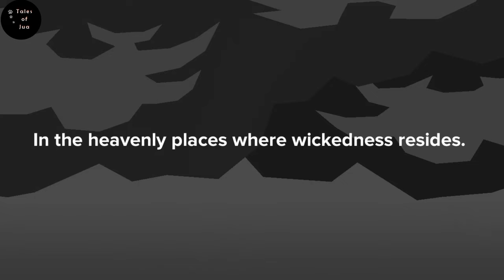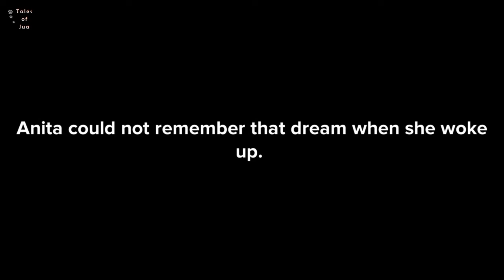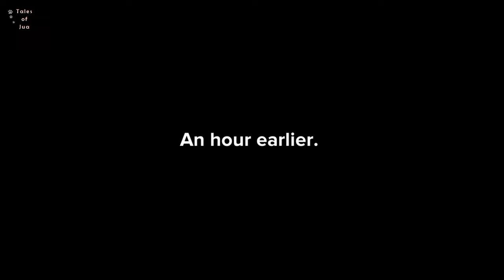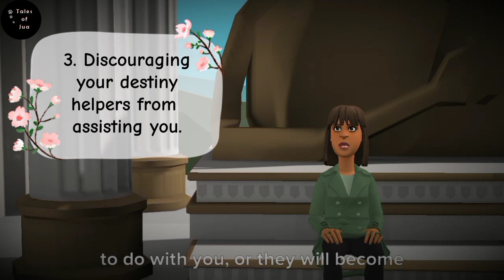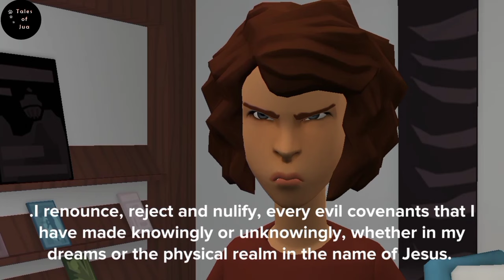STRATEGIES that the devil uses to block answers to your prayers. (CHRISTIAN ANIMATION)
This is an animation, showing you the strategies that the devil uses to block answers to your prayers, and how to counter these strategies.

00:00 intro
00:20 Opening message
00:42 Beginning of storyline
08:30 Strategies explained
10:22 Prayer section
13:10 Warfare in spiritual realm
13:47 Ending storyline